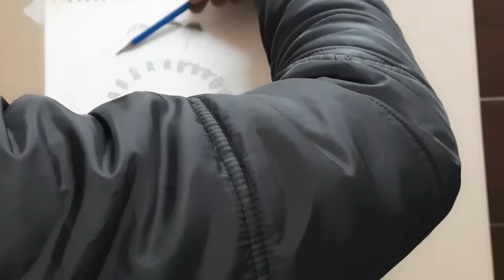Pencil Sketch of Iconic Red Indian Chief. Pencil Charcoal Mix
Material Used:
Cartridge Sheet Standard
Tombow Zero Mono Eraser
Masking Tape
HB Staedtler Pencil
3B Staedtler Pencil
5B Staedtler Pencil
EE Staedtler Pencil
Camlin Soft Charcoal Pencil
Painting Brush
Cotton
Paper Stumps

I wish to bring you more videos in coming days. This will motivate me to bring more videos for you.
Thanks for showing so much of love.